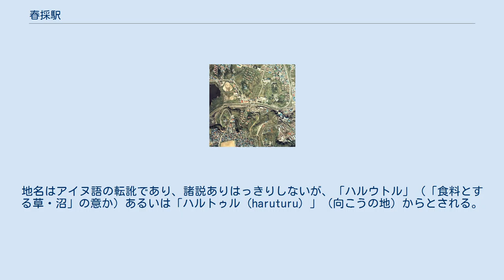春採駅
構内（2011年11月） 1977年の釧路臨港鉄道 春採駅と周囲約1㎞範囲。
右端上が東釧路方面、左が知人方面。
低い丘陵地帯の谷合に位置し、左端に春採湖が見える。
 駅は既に旅客扱いを廃止していて、三叉路の真下に見える水色屋根の駅舎前の単式ホームは使用されていない。
三叉路からは駅ホームの知人側にある踏切を通って海側へ向かう道が伸びるが、その脇に連絡橋が設けられている。
三叉路北にあった炭住は撤去されている。
 構内は西側（知人側）に多くの留置線があり、東側駅裏には車庫が見える。
東側の分岐から先には太平洋炭礦の選炭設備と石炭積載用ホッパーを持つ工場があり、その工場南側には、海岸近くの2つの坑口、興津抗口と春採坑口からの坑外軌道がループを描いて運び込んでいる構造が見える。
国土交通省 国土地理院 地図・空中写真閲覧サービスの空中写真を基に作成 春採駅（はるとりえき）は、北海道釧路市春採8丁目にあった、太平洋石炭販売輸送臨港線の駅。
 貨物専用駅であり、石炭輸送列車が発着していた。
地上駅。
地名はアイヌ語の転訛であり、諸説ありはっきりしないが、「ハルウトル」（「食料とする草・沼」の意か）あるいは「ハルトゥル（haruturu）」（向こうの地）からとされる。
 城山駅より、5.5キロ。